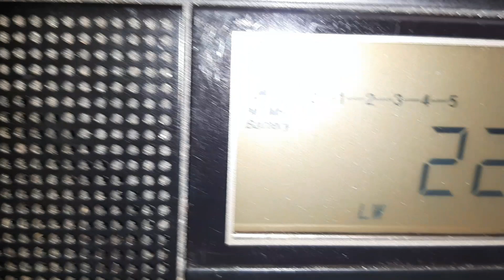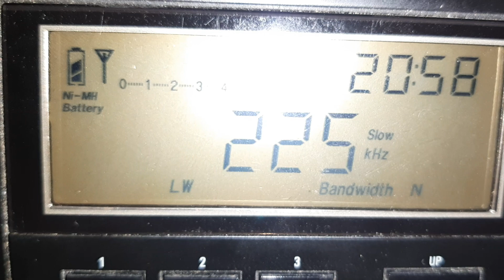225khz Polskie Radio from Poland Solec Kujawski longwave antenna